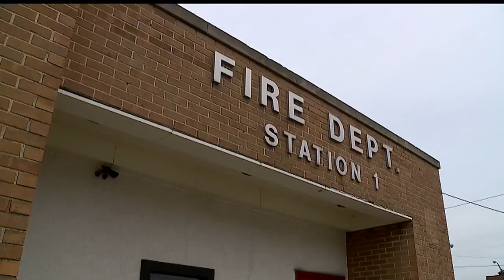Youngstown Fire Department demotes 9, removes one truck from service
Three captains and six lieutenants will permanently return to their former rank status. This comes after one fire truck has been removed from service.